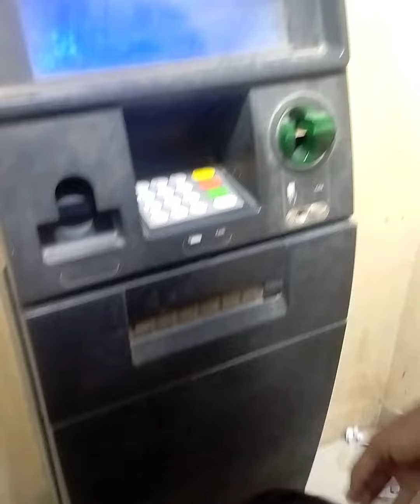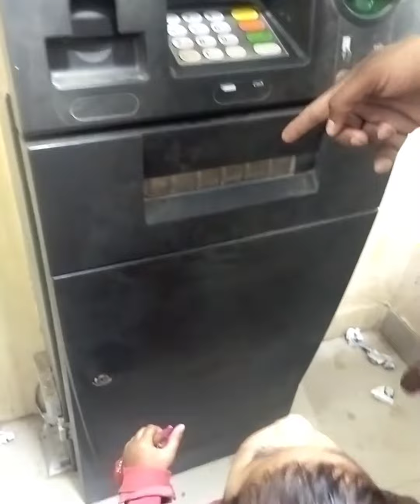family drama# ATM se paise# Chhoti bacchi Ne ATM paisa nikala# Paisa Gir Gaya#all# Masti cute baby#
family drama mast comedy video Chhoti bacchi ka Paisa nikalna aur Paisa Gir Jana ATM ke dwara ATM se Paisa nikaalne ke liye bacchi ne ATM Mein Hath De Diya